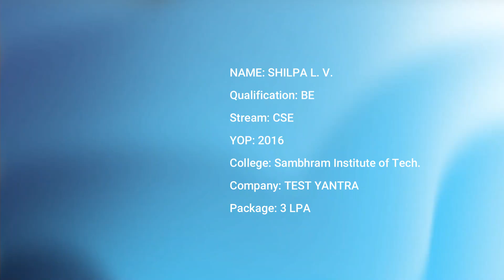Successfully Placed | From Qspiders Hebbal | SHILPA L V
Our Student SHILPA L  V Placed, giving feedback about the Institution, Trainers, HRs, and his experience in QSpiders Hebbal.